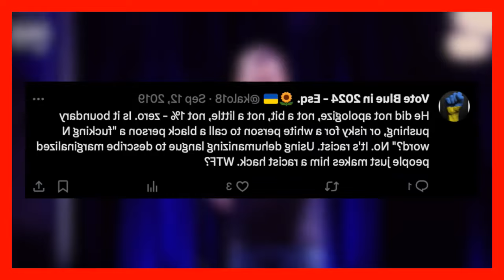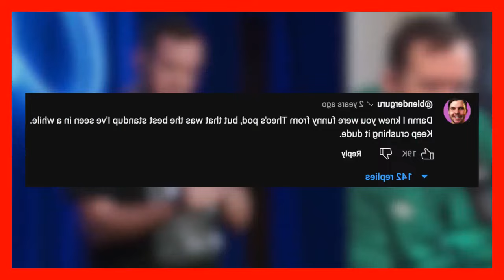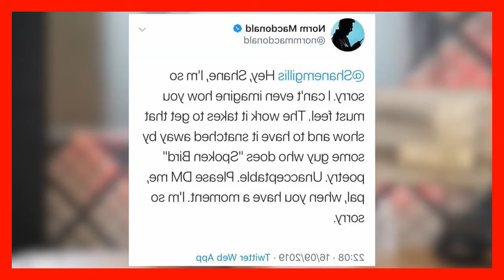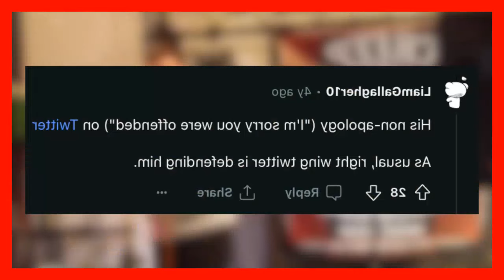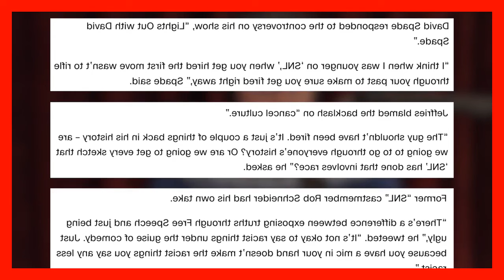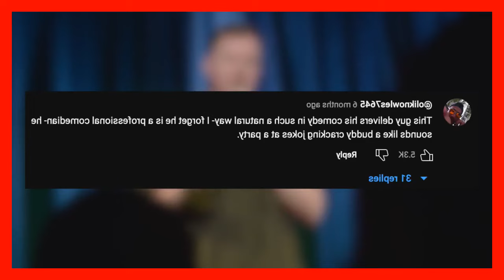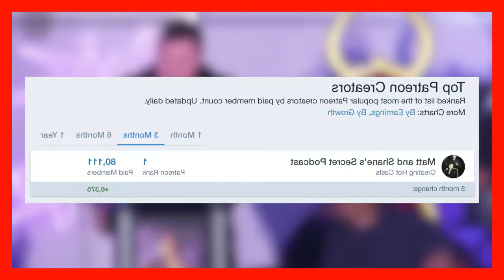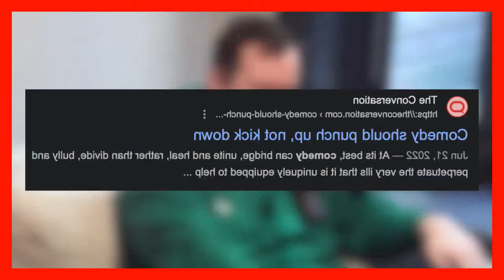How SNL RUINED Shane Gillis Then Made Him A STAR